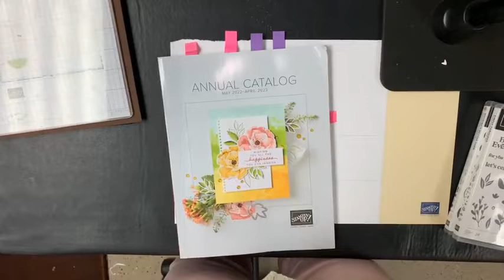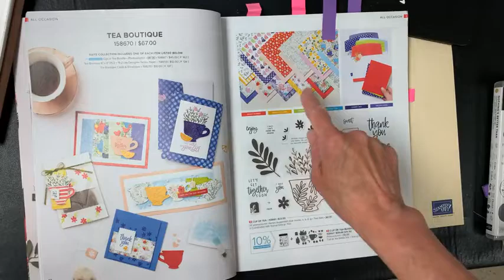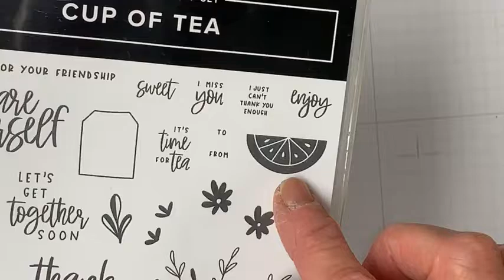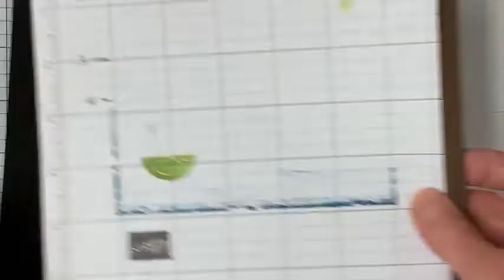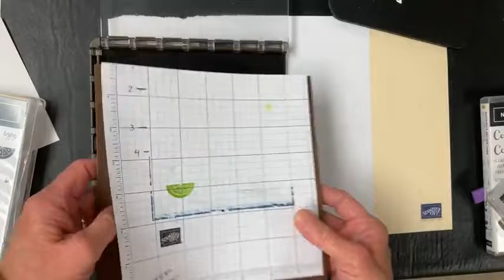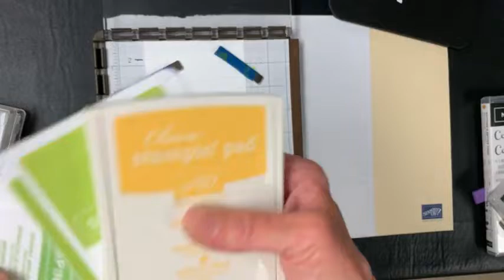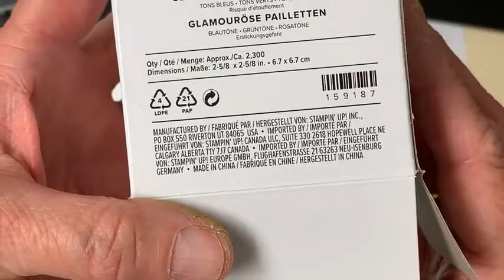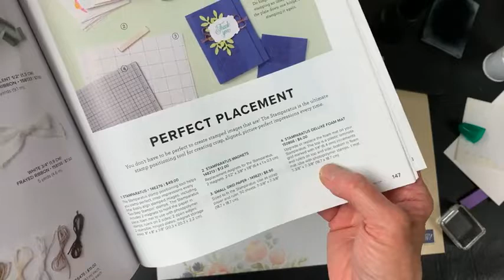Cup of Tea set but no tea in sight card! Or how to use a Stamparatus for Hinge Stamping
Here is a fresh summery card with lemons and limes from the Cup of Tea Stamp Set by Stampin' Up!.   I use my Stamparatus and the hinge-step technique to perfectly place each image.   It is easy once you know how.

In addition, I get to play around a bit with the new For Everything Fancy Sequins.   I think you are going to LOVE them!!

I mention in the video about the extra foam mat.  It DOES come with the Stamparatus.  (Additional mat available but the one I show comes with the Stamparatus automatically)

?demoid=33317